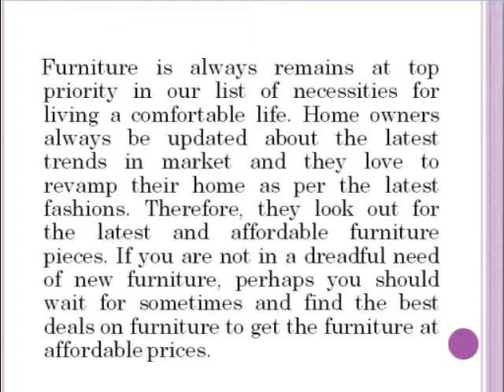Best Time to Buy Furniture for Home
Furniture is always remains at top priority in our list of necessities for living a comfortable life. Home owners always be updated about the latest trends in market and they love to revamp their home as per the latest fashions. Therefore, they look out for the latest and affordable furniture pieces. If you are not in a dreadful need of new furniture, perhaps you should wait for sometimes and find the best deals on furniture to get the furniture at affordable prices.